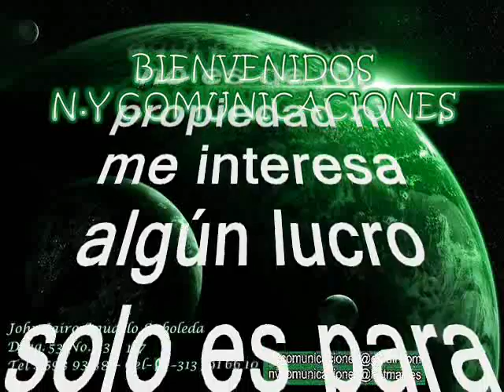Edmundo Arias - El Humilde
Amigos suscriptores del canal: buenos días, buenas tardes y buenas noches donde quieran que se encuentren tengan ustedes un caluroso tropical saludo. Hoy les dejo a consideración este tema tropical tradicional del folclor colombiano un clásico de todos los tiempos el tema está titulado: “El Humilde”, interpretado por Edmundo Dante Arias Valencia (Edmundo Arias); Edmundo fue un multiinstrumentista y compositor de música colombiana destacado en el género de la cumbia, creador de piezas musicales, difundidas principalmente a través de su grupo musical, la Orquesta de Edmundo Arias. Edmundo ha sido reconocido por su afinidad y dedicación a la música tropical, y con ello la dirección de orquestas de este tipo como lo fueron la Sonora Cabecenida, la Orquesta de Edmundo Arias, entre otras. Gocen está rico tema bien hermoso, magistral interpretación tropical colombiana para todo el mundo para bailar y gozar otro caramelito escaso como ya es costumbre en este canal y que lo capitalicen en sus archivos musicales, una interpretación de fantasía, para bailar y gozar en el swing del gran Edmundo Arias, sin spots, ni ruidos ni variación alguna en la velocidad de grabación, que deterioren la calidad de la melodía.